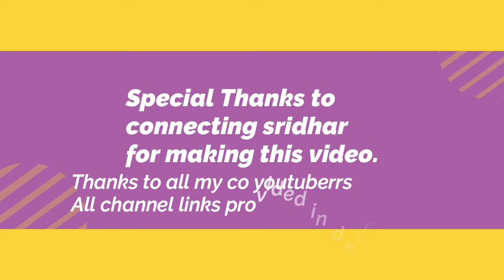STAY HOME STAY SAFE// SOCIAL MESSAGE//FROM NEW YOUTUBERS// UDAYA TELUGU VLOGS..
E video nachinatlu ithe like cheyandhi share cheyandhi, comment cheyandhi.
udaya telugu vlogs.
thanq for visiting
support me friends
udaya.
Connecting Sridhar Anna channel link

New YouTube or my co - YouTube channel links